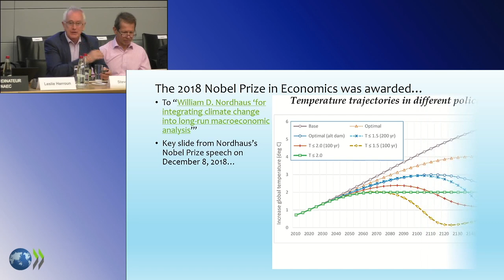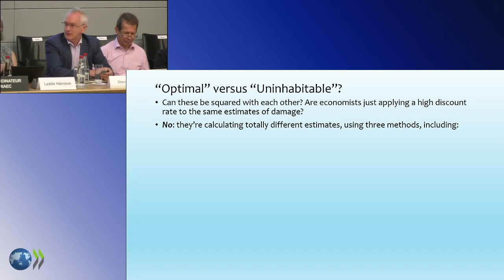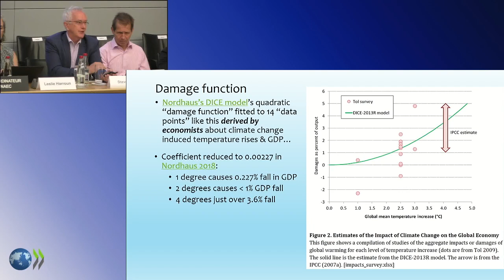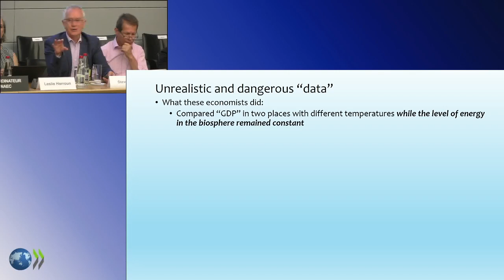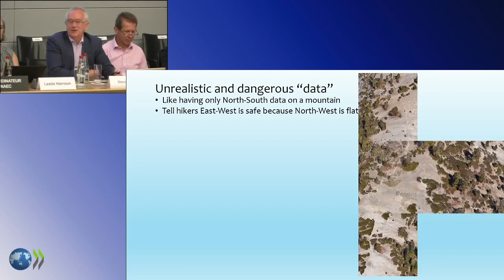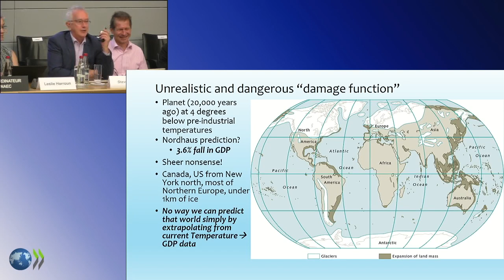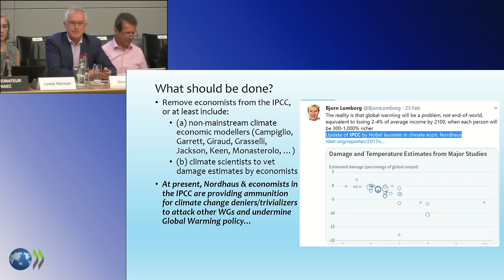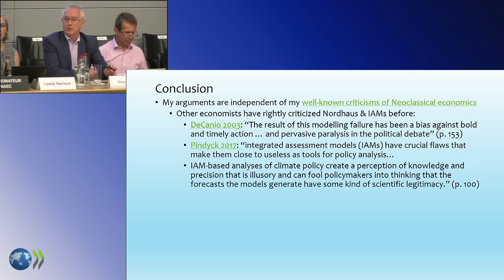Steve Keen OECD 18 septembre 2019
Steve Keen, Professor and Distinguished Research Fellow at the the, Institute for Strategy, Resilience & Security (ISRS) of University College London